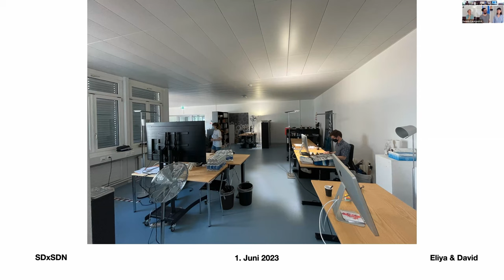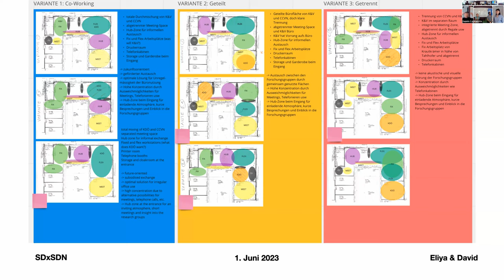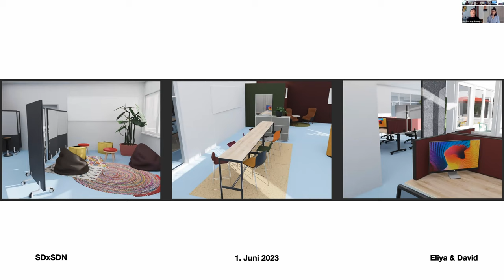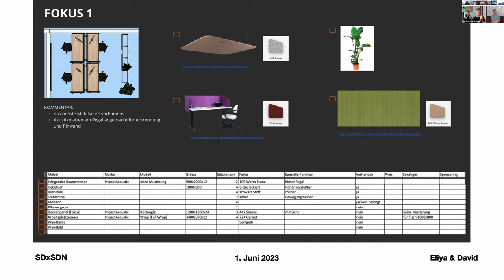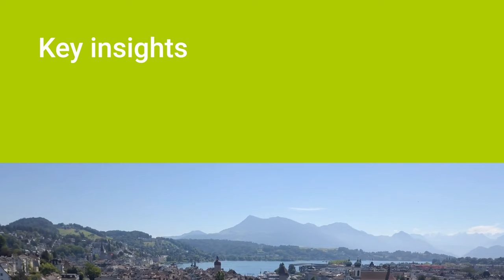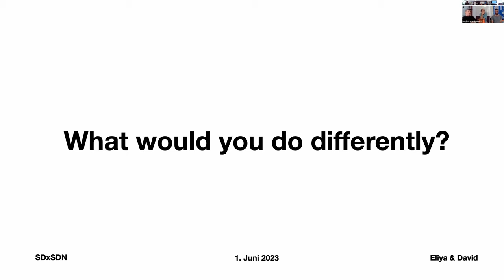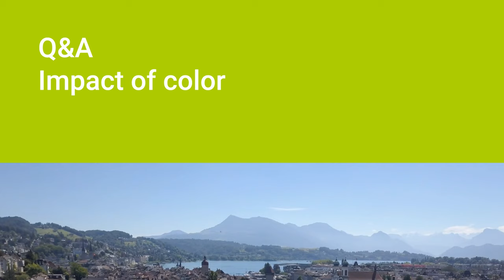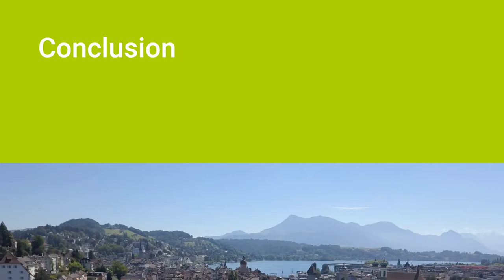“Creating better experiences in the workspace” with Eliya Maria Pagelli and David Haas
This event was organized by the Service Design Network Switzerland Chapter.